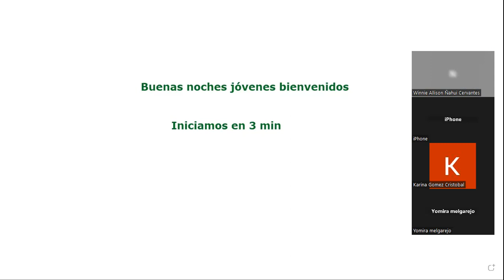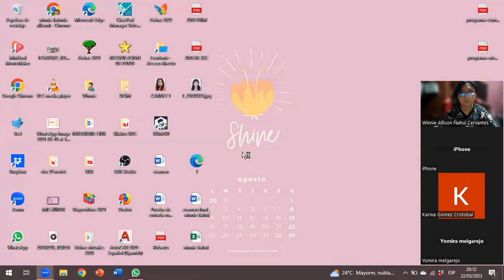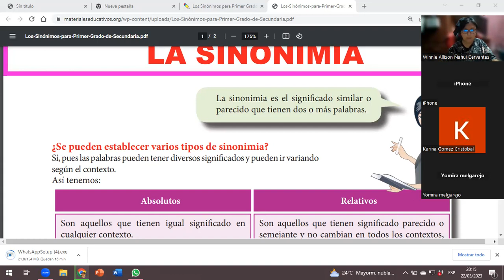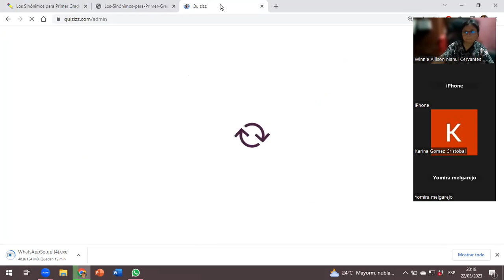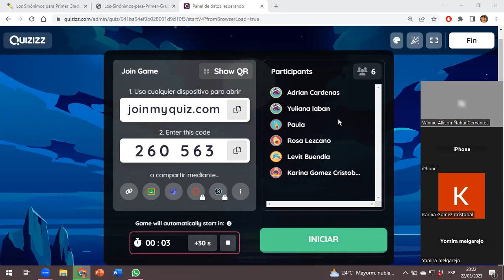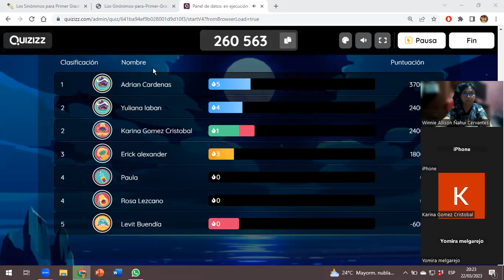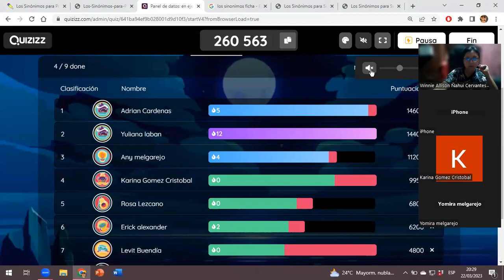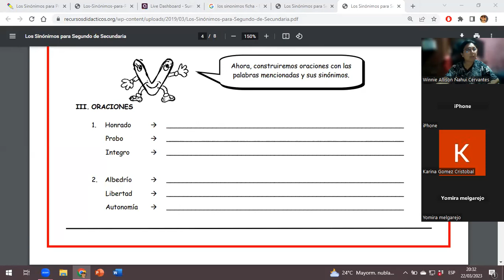Sinónimos - Raz Verbal